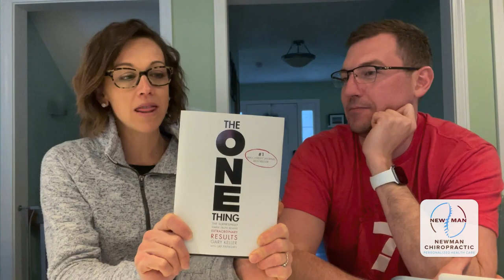The Myth of Multitasking | Habit Hacks EP 27 | Newman Chiropractic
Check in with Dr. Jeff and Maureen in this episode of HabitHacks.

Today they discuss what the latest research  📚 is saying about multitasking.

Is it more productive 🤔 or does it lower our IQ to that of a child 😕?

As always, they tie in some real world 🌎 examples of their own experiences with multitasking 👍.